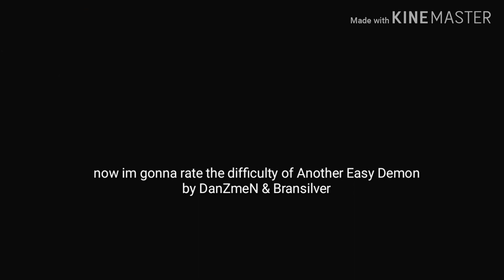How hard is Another Easy Demon? [MY OPINION] #2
So yeah,another episode of another series.
This time I did Another Easy Demon by DanZmeN & Bransilver

Gameplay is by ViPriN

Pls request some demons i should do in this series in the comments section.